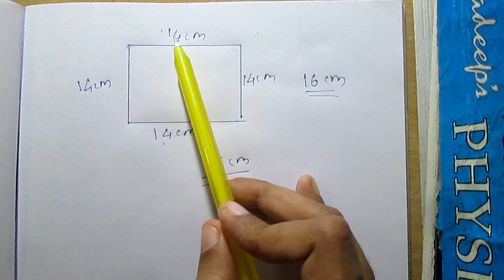How to find perimeter of square , circle, rectangle in Malayalam language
ചുറ്റളവ്  വൃത്തം ചതുരം സമചതുരം
This is a tutorial in Malayalam language, on how to calculate perimeter of square,rectangle,circle,triangle etc
ത്രികോണം